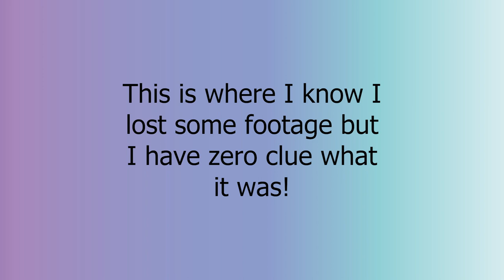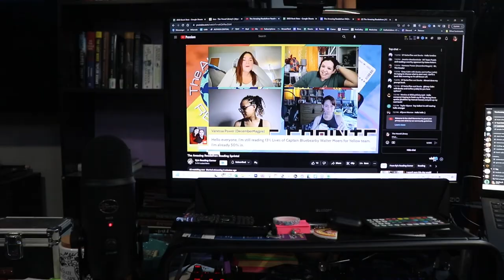Reading Purple hosts Favorite Books | The Amazing Readathon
So, in this chaos we get a reading vlog, a garden update, my crying, a view of the work cat, and a bookshelf reorganization. Yeah. It was a lot.

Next Live Productivity Sprints - Saturday, September 9th @ Noon EDT
Next Authortube Chat - September 26th @ 6:30pm EDT
- Current ATC Book club book & adaptation - Gone Girl
Next 24 in 36 Re-Readathon - TBA
Next Summer Scare Readathon - Right now!

🌎SOCIAL MEDIA🌏
Instagram: @thehexedlibrary & @thehexedplanner & @storytellershearth

💌SNAIL MAIL:💌
Jessica Williamson

🎵FEATURED MUSIC🎵
Intro for videos & Countdown: